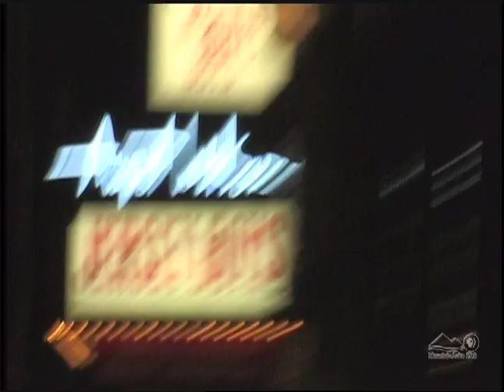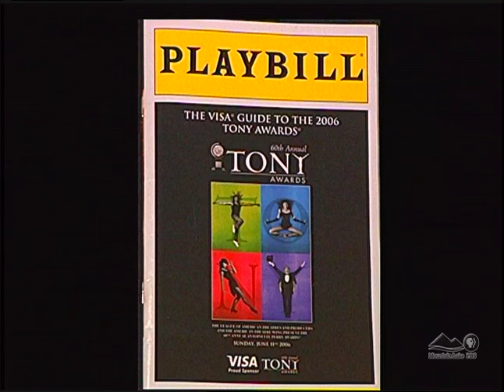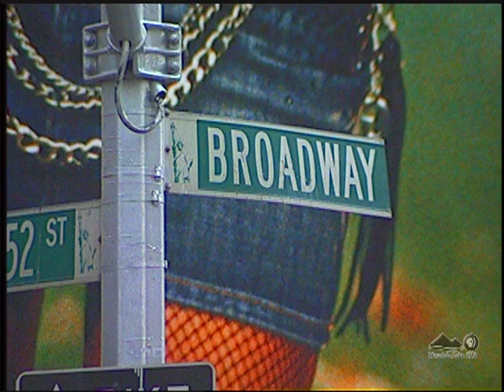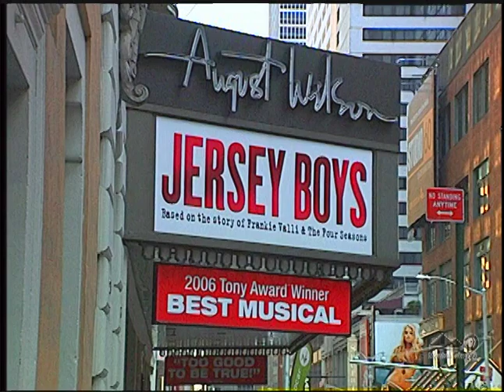"Art Express" Classic - John Lloyd Young - Broadway Boy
John Lloyd Young talks about his transition from an enthusiastic theater patron in Broadway theaters to starring in "Jersey Boys," and winning a Tony award in his Broadway debut.  Paul Larson conducted this interview in the word-famous restaurant Sardis, where caricatures of the star gaze upon the diners.  This piece originally aired on "Art Express" in 2006.  "Art Express" is a production of Mountain Lake PBS.